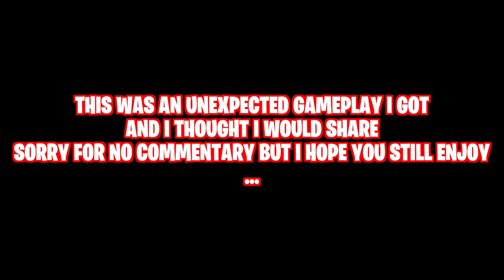UNEXPECTED 16 KILL SOLO GAME!!! | FORTNITE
This was an unexpected 16 kill solo game I got on Fortnite the other day. This wasnt suppose to happen and it was too good not to share. I hope this video brings a smile to your day. I appreciate all the support I get. Love Yall!

~Follow These Steps:
1.) LIKE
3.) SHARE THE VIDEO